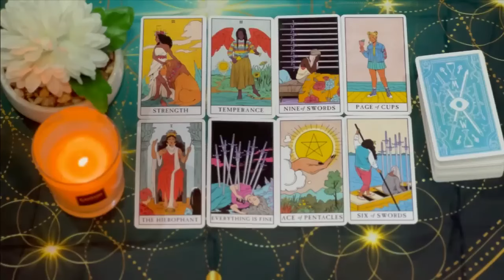CAPRICORN ⚠️I MUST WARN YOU ABOUT THIS BEFORE THEY REACH OUT! ⚠️ 🫣💗 JUNE 2024 TAROT LOVE READING